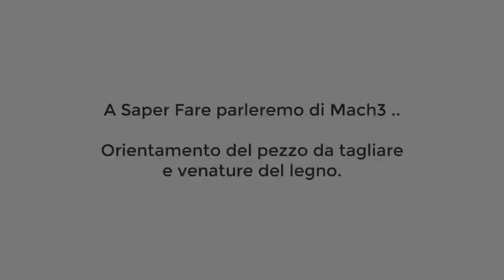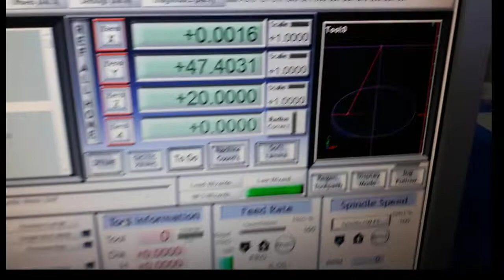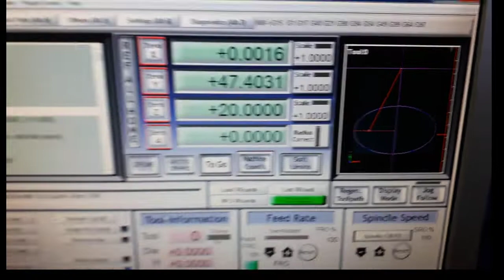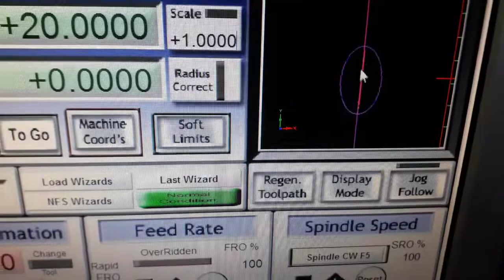Mach3 orientamento del taglio pezzo con codice modificandolo proprio da mach 3 e vantaggio.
In questo video mostro come cambiando il codice gcode da mach3 e possibile cambiare l'orientamento del taglio del pezzo, i vantaggi sono in base al pezzo da tagliare e alla venatura del legno stesso, si sa che a seconda del taglio orizzontale o verticale di un legno il pezzo tagliato acquisirà più robustezza o meno proprio da queste condizioni assunte.